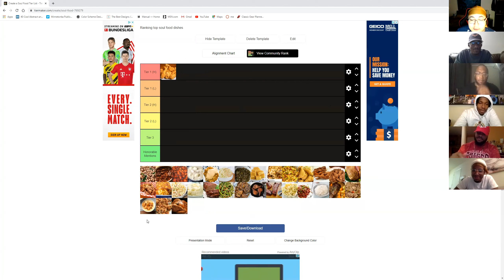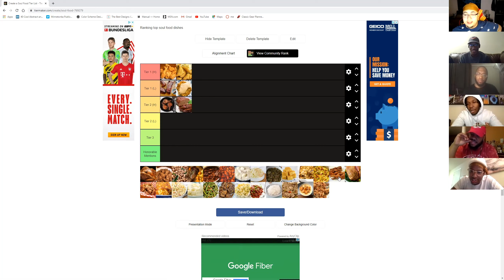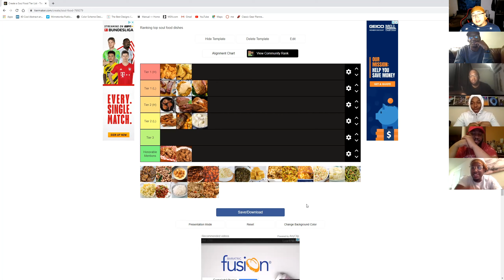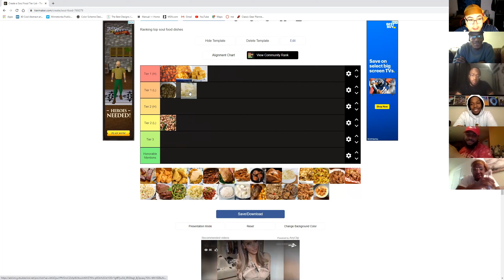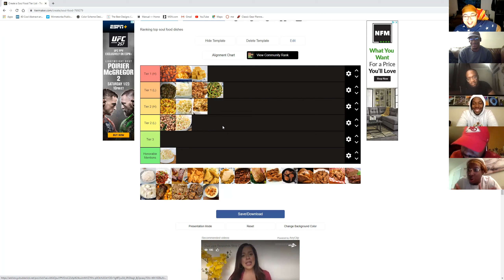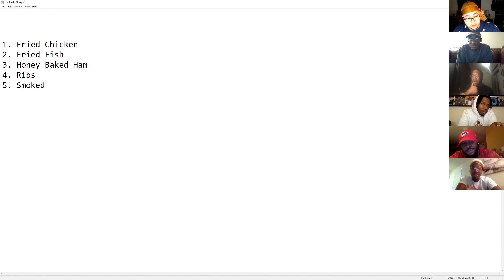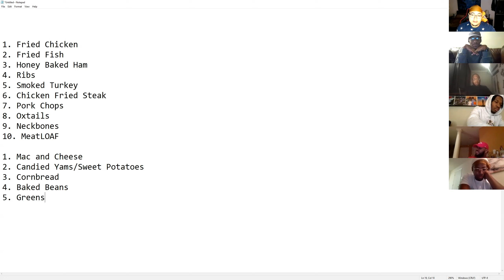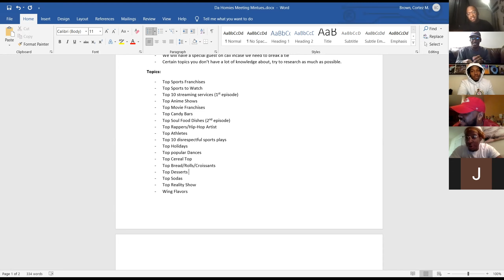Da Homies Top Picks: Top Soul Foods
Whats up family?! Today, Da Homies get together to debate and figure out what is truly the best Soul Food! This week, we bring you a TOP 10 AND TOP 5 list of the best Soul Food Entrée's and Sides.

Follow us @DaHomies_